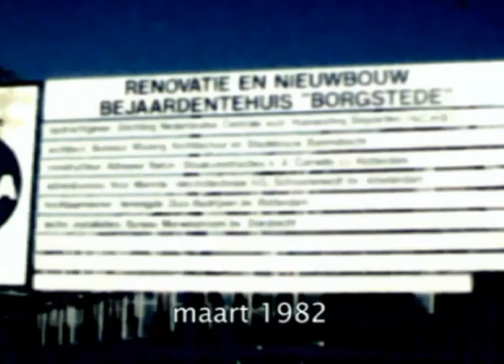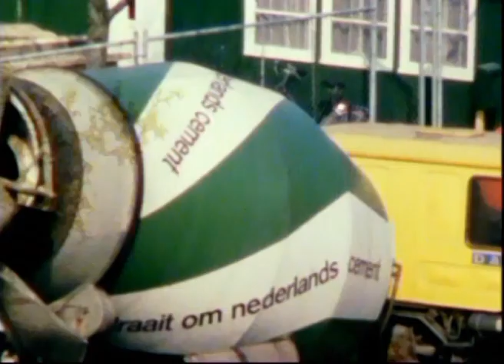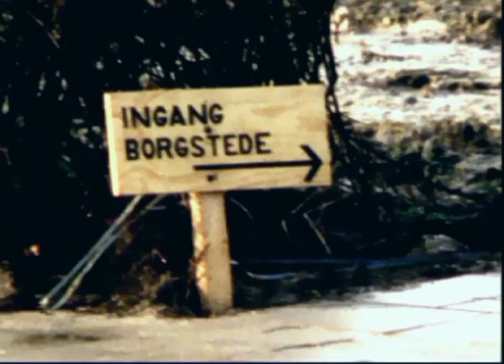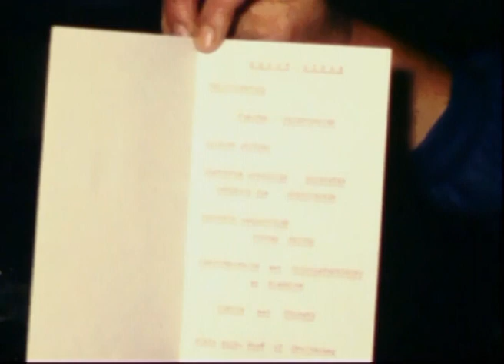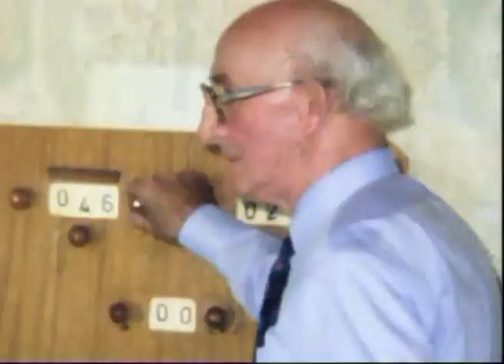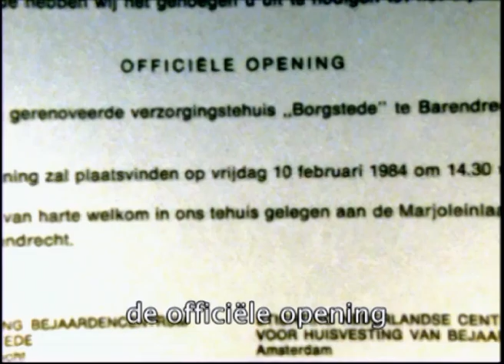Borgstede. Verbouwing en uitbreiding in 1982-84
Een documentaire op basis van het filmverslag dat mevrouw N. Dekker indertijd maakte van deze voor de bewoners zeer turbulente periode. Naast de bouwwerkzaamheden maakte zij opnamen van de bewoners, de tijdelijke wisselwoningen, de kerstviering, de dagelijkse gang van zaken, de officiële ingebruikneming en de feestavond voor de bewoners. In 2011 mocht ik deze opnamen restaureren en opnieuw monteren. Toen heeft zij samen met interviewer Alfred Kooijman het commentaar ingesproken. Het resultaat is een onderhoudende film met een alleraardigste inkijk in het leven in en om Borgstede tijdens deze periode.